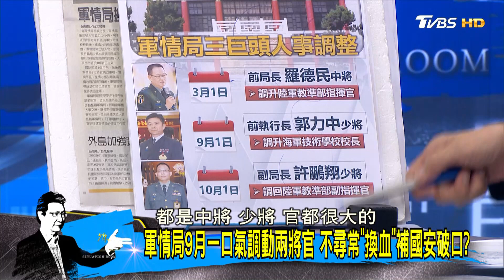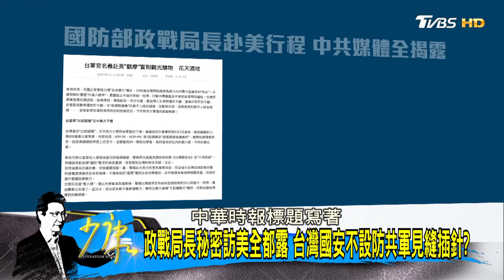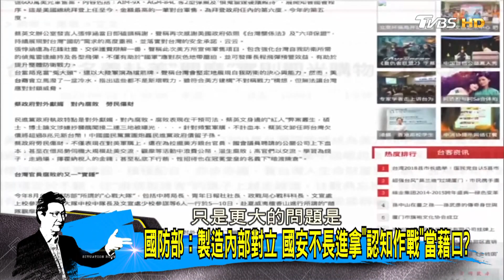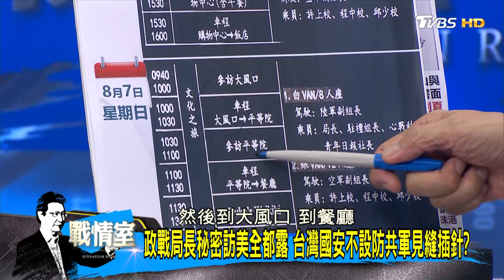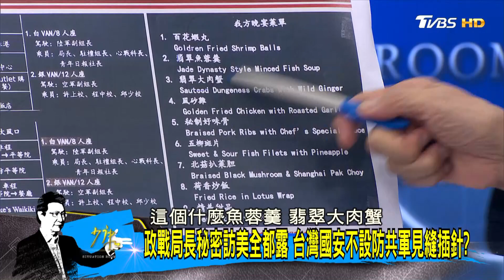政戰局長秘密訪美全都露 台灣國安不設防共軍見縫插針? 少康戰情室 20220926